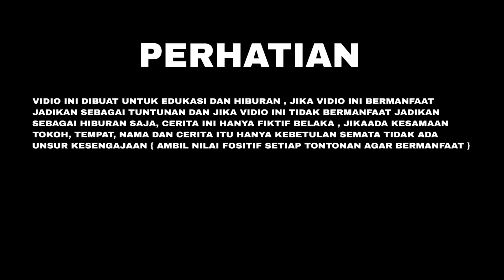PREMAN KANTONG MACAN SOK JAGO PATAH LEHER | dang rajo terbaru